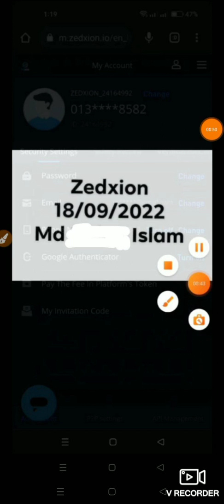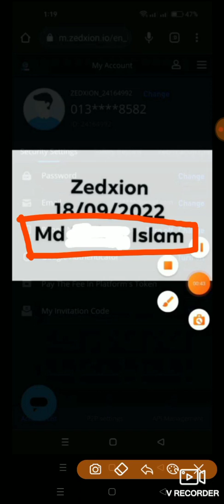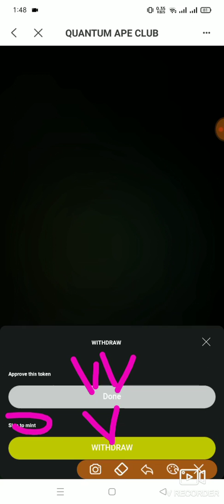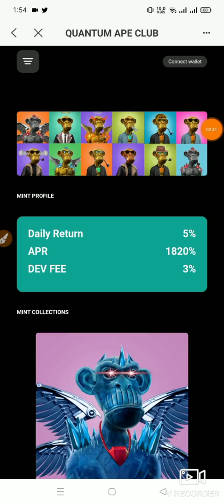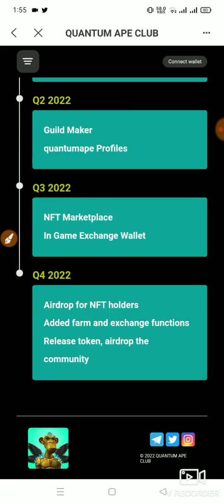$31 Payment Proof,zedxion.ioInstantly Withdraw Proof,QuantumApeClub NFT Payment Proof,LFG Offer 2022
31$™ Payment Proof,zedxion.io Instantly Withdraw Proof,QuantumApeClub NFT Payment Proof, LFG Offer 🔥

o draw, trust wallet free token, trust wallet withdraw Payment, airdrop , new airdrop 2021,new  airdrop today, new airdrop coin,